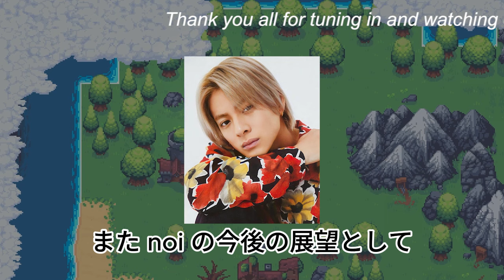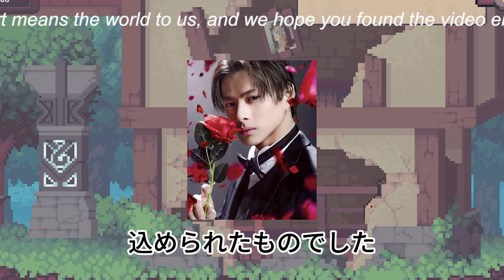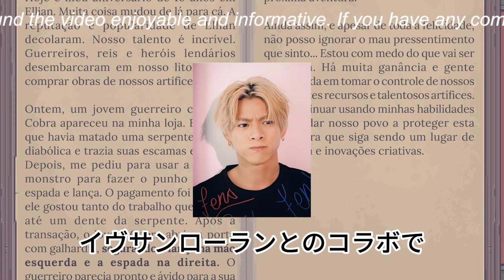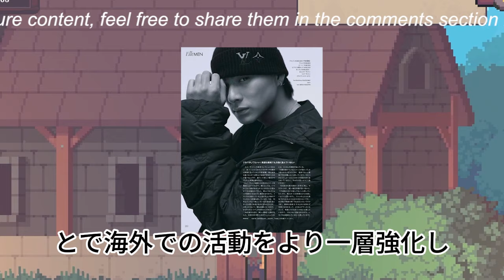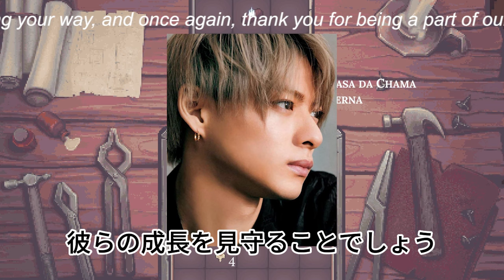【平野紫耀】『Number_i、ハワイでジュエリーショッピングの“願掛け”…そして、新たなる挑戦に向けたハワイ事務所設立の動き』